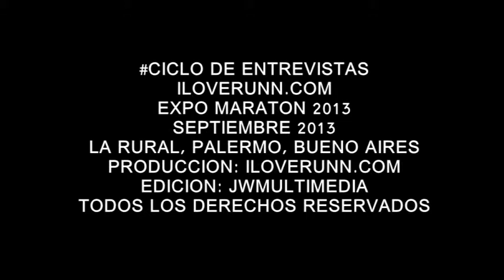iloverunn#TV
Septiembre 2013
Buenos Aires
Argentina